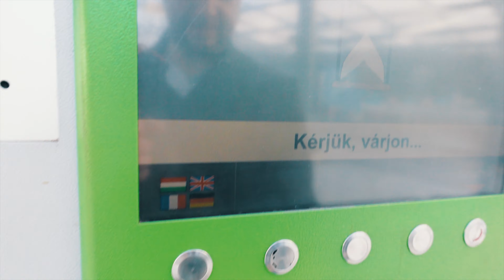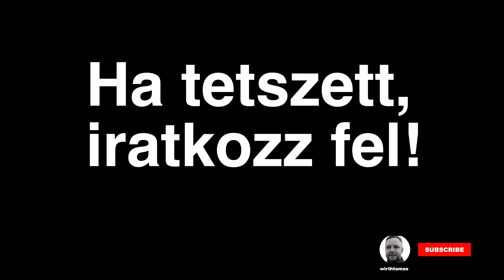Hova rejtették a repülőket a levegőből?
Hova rejtették a repülőket a levegőből? Ennek járunk utána Ferihegyen, akarom mondani a Liszt Ferenc reptéren, ahol a parkolás a régi, minden más nem. Budapest Airport, ahogy ritkán látod. Valamint szó lesz még az ablakomról. :)

Szonja 03:42
03:53
03:58
04:22
05:08